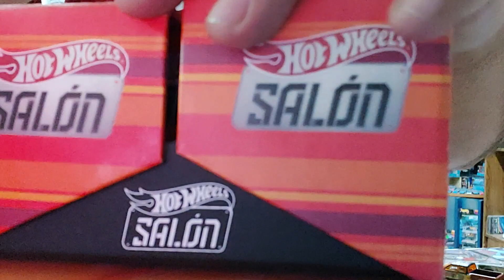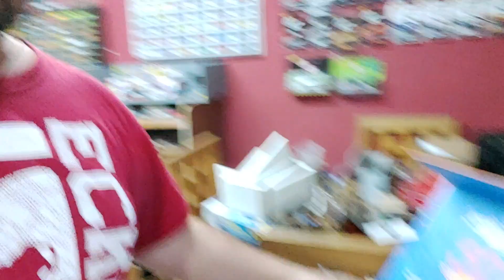¿Que onda con el Jetta del Salón Hot Wheels?